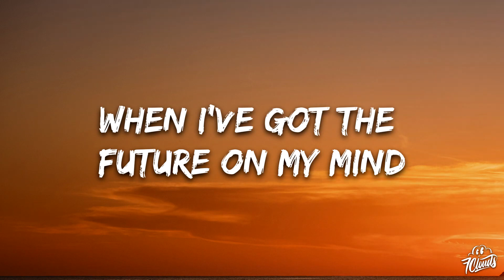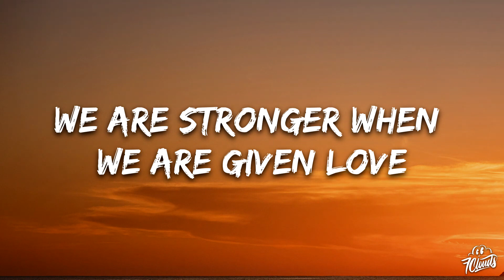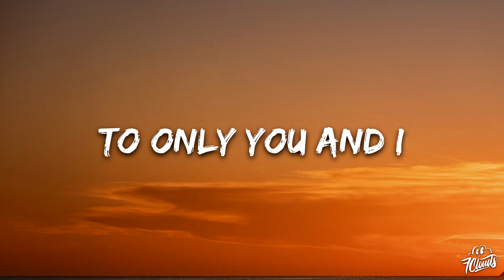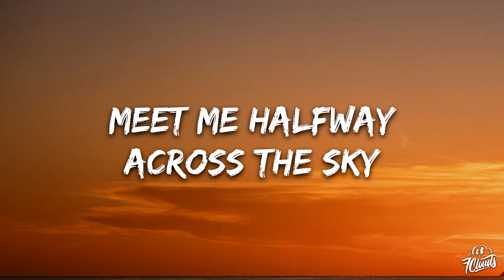Kenny Loggins - Meet Me Halfway (Lyrics)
Lyrics Music :
🎵 Judul : Meet Me Halfway
🎙️ Penyanyi : Kenny Loggins

In a lifetime
Made of memories
I believe
In destiny

Every moment returns again in time
When I've got the future on my mind
Know that you'll be the only one

Out where the world belongs
To only you and I

Make this a new beginning of another life

In a lifetime
There is only love
Reaching for the lonely one

We are stronger when we are given love
When we put emotions on the line
Know that we are the timeless ones

[Instrumental interlude]